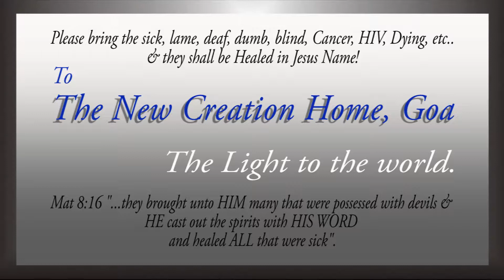God's Word; God's Seed @ 23